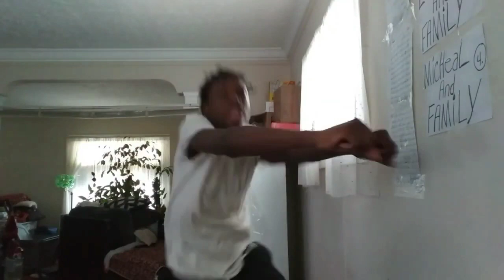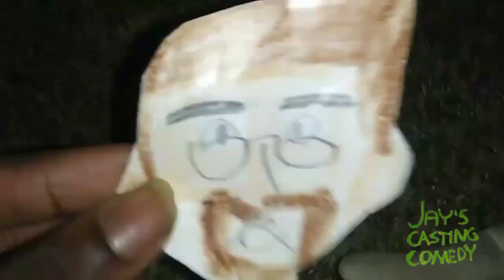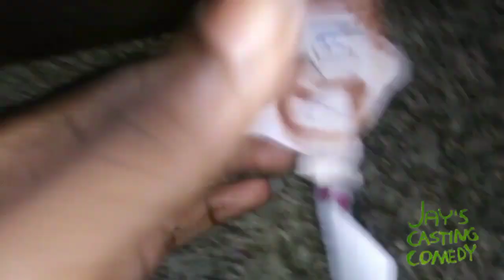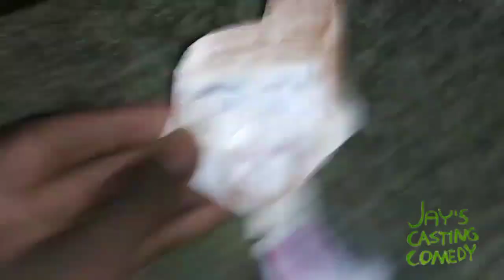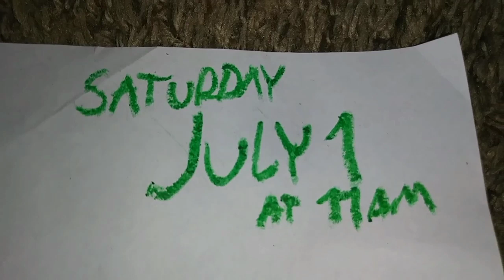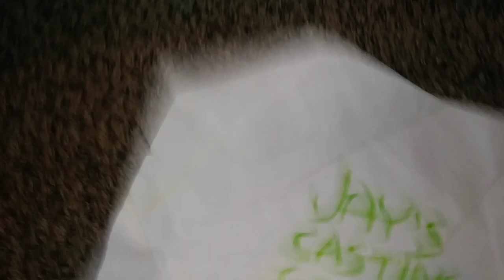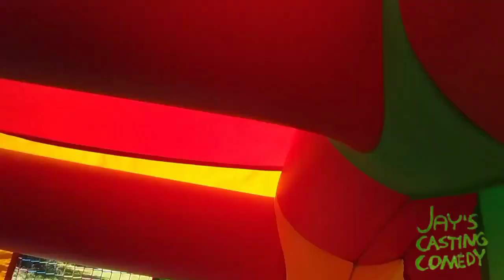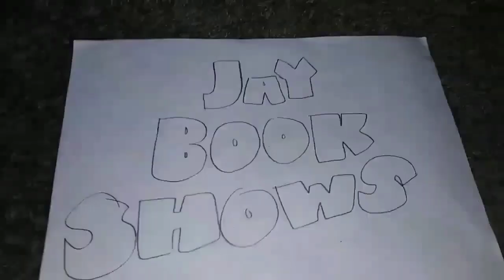Jay's Casting Comedy June 30th 2023 Schedule part 3